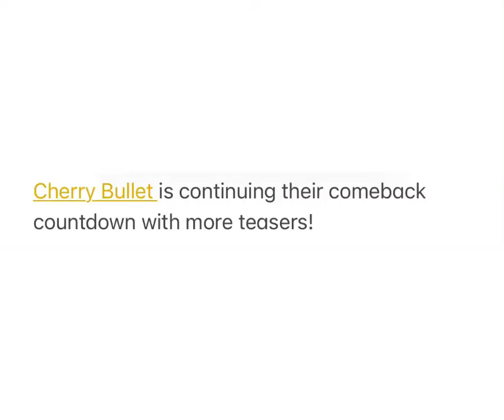Cherry Bullet stuns in 'love version' individual jacket photos for 'Cherry Rush' comeback